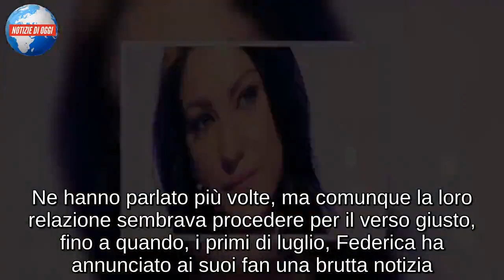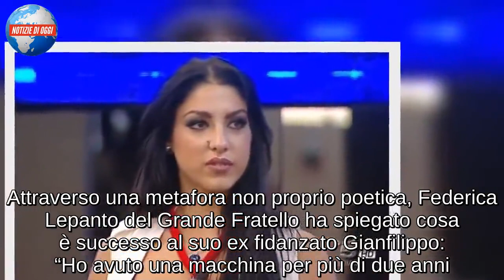Federica Lepanto disperata per l’ex Gianfilippo, lui sta con un’altra: lo sfogo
Brutte vacanze per Federica Lepanto del Gf Vip: la grande delusione
Vi ricordate di Federica Lepanto? I telespettatori del Grande Fratello sicuramente sì. È stata la vincitrice della penultima edizione NIP, durante la quale ha potuto contare sulla sua “Armata” che l’ha portata fino alla vittoria. Dopo il reality show, Federica ha avuto una storia d’amore con Gianfilippo, un ragazzo che era riuscito a far breccia nel suo cuore dopo alcune delusioni. Ha dato quindi tutta sé stessa per lui ma, sin dall’inizio, hanno capito che la gelosia avrebbe causato dei problemi alla loro coppia. Ne hanno parlato più volte, ma comunque la loro relazione sembrava procedere per il verso giusto, fino a quando, i primi di luglio, Federica ha annunciato ai suoi fan una brutta notizia.
News sul fidanzato di Federica Lepanto e sfogo della gieffina
Federica e Gianfilippo si sono lasciati nel mese di luglio. L’ex gieffina, però, non è riuscita proprio a dimenticare il suo ex fidanzato e, durante le vacanze natalizie, ha pubblicato questo messaggio su Instagram: “È inutile che io menta. Purtroppo, ragazzi, il mio Natale è molto triste quest’anno e nemmeno venire in vacanza ha aiutato”. Federica ha deciso addirittura di allontanarsi per un periodo dall’Italia per potersi concentrare solo su sé stessa, ma anche questo non è servito per dimenticare Gianfilippo. Adesso, però, Federica ha ricevuto un’altra delusione. Il suo ex ha un’altra!

Cosa è successo tra Federica e Gianfilippo? Ora lui ha una nuova fidanzata
Attraverso una metafora non proprio poetica, Federica Lepanto del Grande Fratello ha spiegato cosa è successo al suo ex fidanzato Gianfilippo: “Ho avuto una macchina per più di due anni. Ogni tanto qualche allarme, ma tutto sotto controllo. Poi nell’ultimo periodo, da parile al 25 luglio, sembrava non volesse camminare più. Allora l’ho lasciata riposare, ma continuavo a lavarla e a cambiare i pezzi guasti. Poi il 17 ottobre salì fino in Germania per farle il tagliando e per altri due mesi ho usato pian piano gli ammortizzatori, ma il giorno di Natale scopro che la macchina mi è stata rubata”. In poche parole, Gianfilippo si è fidanzato con un’altra e infatti le ultime foto pubblicate dal ragazzo confermano questa nuova liaison. Il 2019, per Federica, sarà più roseo? E troverà forse il principe azzurro?